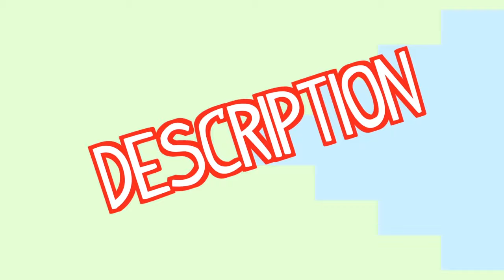Leopard Print Nails | Leopard Nail Art Tutorial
How To Do Leopard Print Nails | Leopard print nail art designs are very easy to create. You just have to follow this simple technique that I showed in this video.

My Neo Trix Amazon Shop

1. Nude Gel Polish
2. Black gel polish
3. Glitter gel polish
4. Born Pretty Top Coat
5. Affordable Gel Polish Set
6. BORN PRETTY Reflective Glitter Gel
7. Modelones Gel Top and Base Coat
8. Small bristle brush
9. Nail art tray
10. Natural Cuticle Oil
11. Affordable Acrylic Nail Kit
12. Orange Wood Nail Sticks

& other benefits
Student Discount